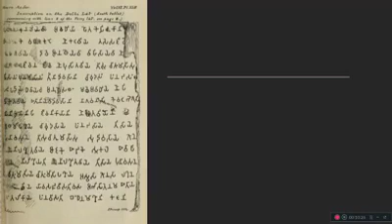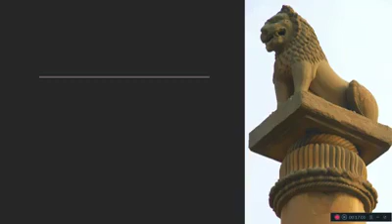A story of two pillars and two kings – A Facebook Live presentation by Aradhana Sinha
An illustrated talk on two ancient stone pillars, built by Emperor Ashok who ruled in the 3rd century BC, and brought to Delhi in the 14th century AD by Sultan Firoz Shah Tughlaq. Discover how carefully these were transported to Delhi and installed in two locations, where we can see them today, and the message conveyed by the inscriptions on these pillars.

This playlist consists of unedited video recordings of live talks by walk leaders of INTACH Delhi Chapter. It was broadcast from home and is informal. Though not high on production quality, it is rich in content. Sharing our knowledge and love for heritage.